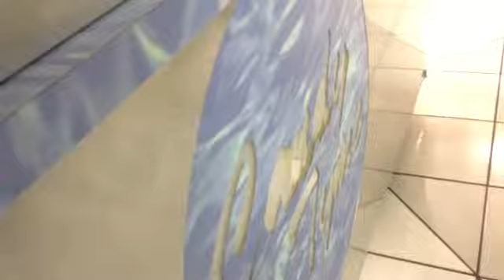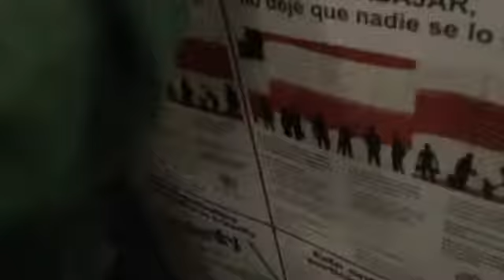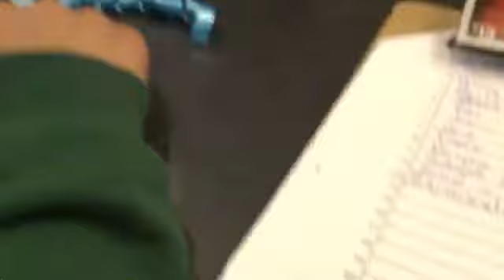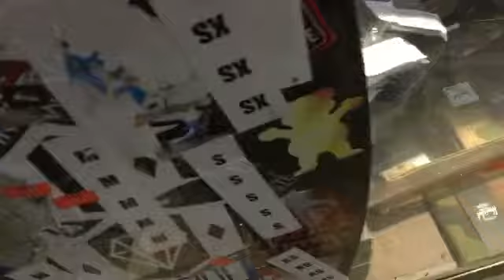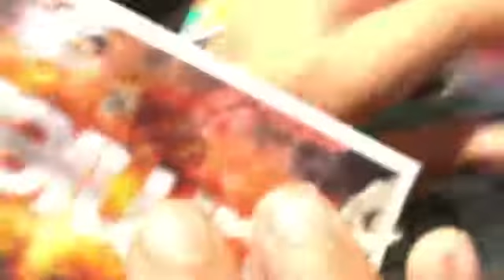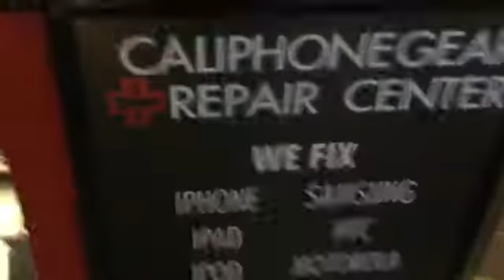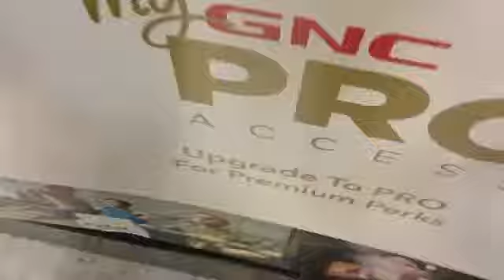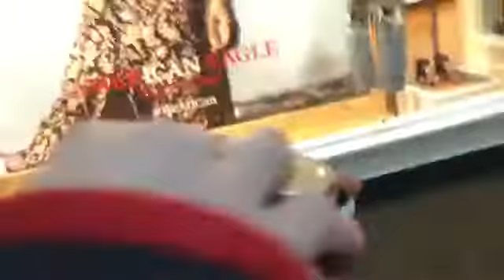Trading a paper clip for a phone